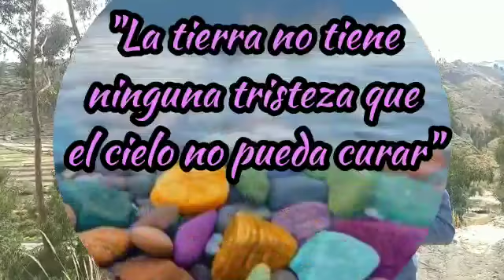Reflexión dominical por el padre Isrrael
Tarata 2020 agosto